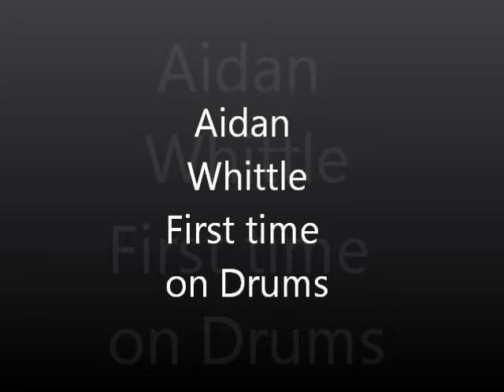Aidan Whittle- First time on Set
this is my best friends little brother but he is like a brother to me as well and i taught him this beat to play he is 8 and a half :p and its safe to say he is going to be a rock star